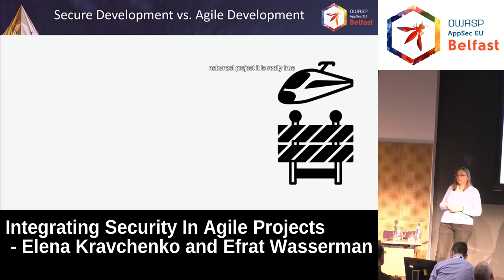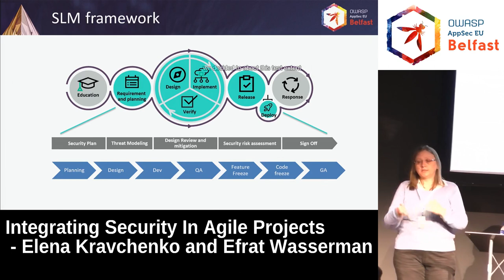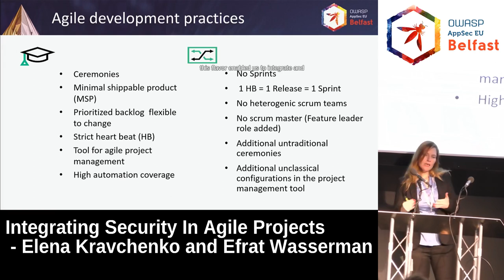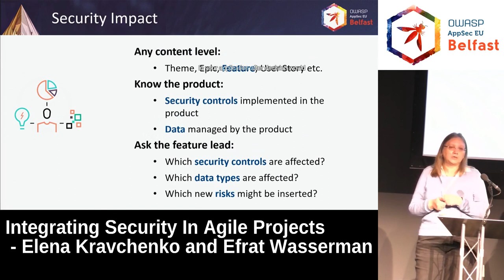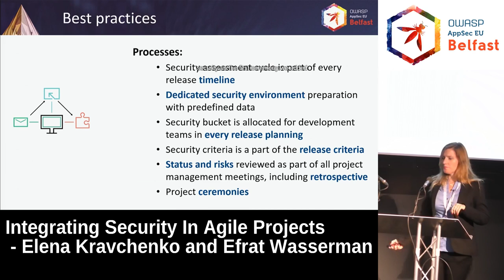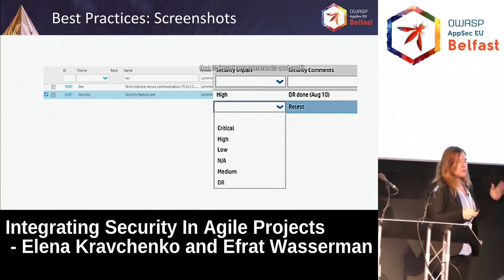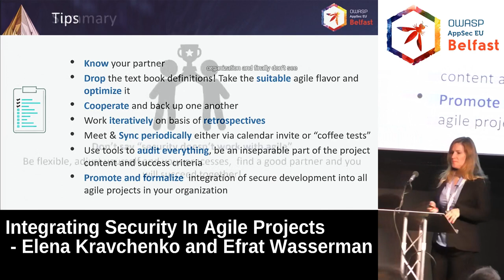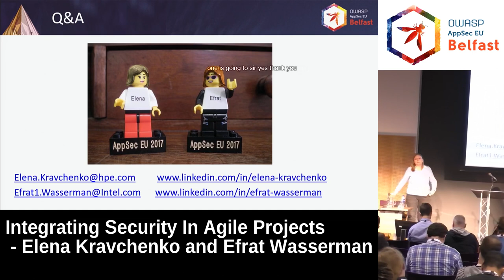AppSec EU 2017 Integrating Security In Agile Projects by Elena Kravchenko and Efrat Wasserman.mp4